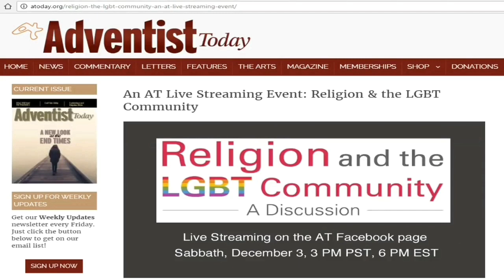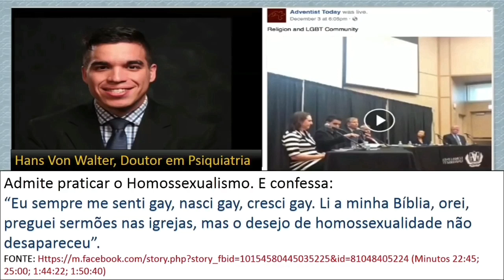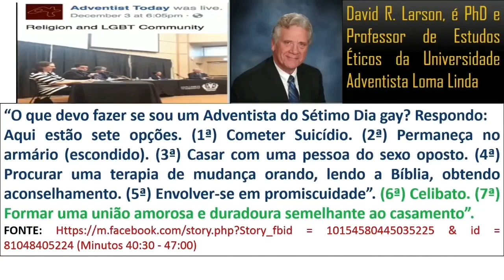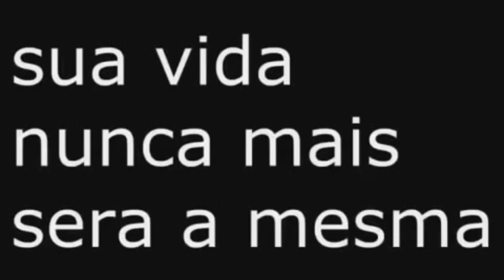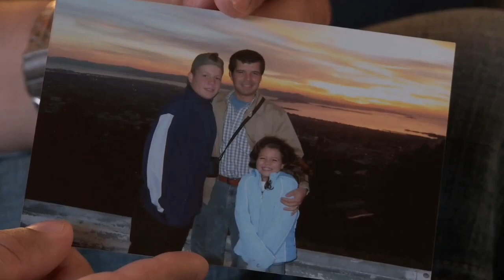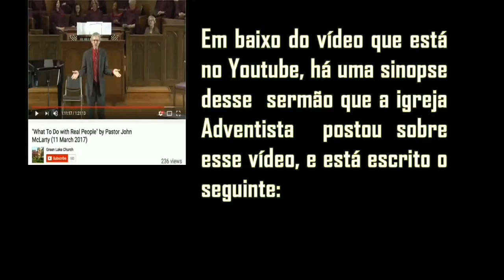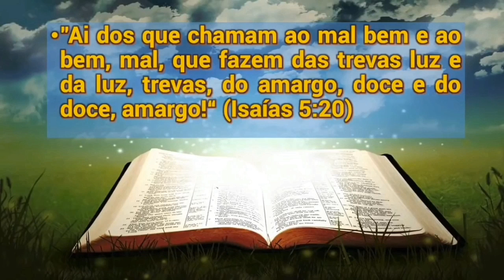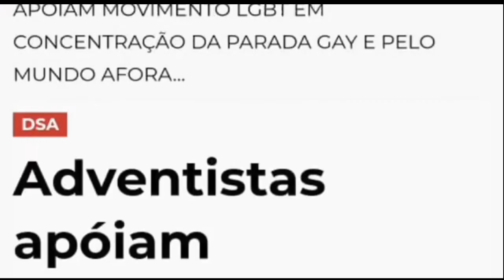Agenda LGBT na Igreja Adventista do Sétimo Dia